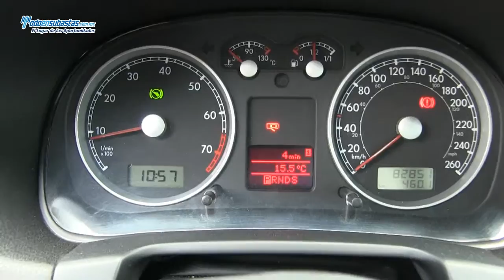Volkswagen / Jetta Clasico Sport Tiptronic Climatronic E/E B/A CD Piel Rines de Aluminio / 2012